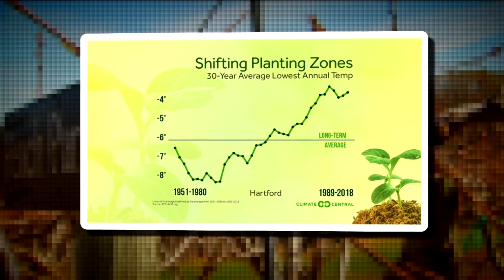Hydroponics Could Offer Solution for Climate Change Effects on Farming | NBC Connecticut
Connecticut farmers are seeing the effects of climate change and considering ways to adapt to a warmer climate.